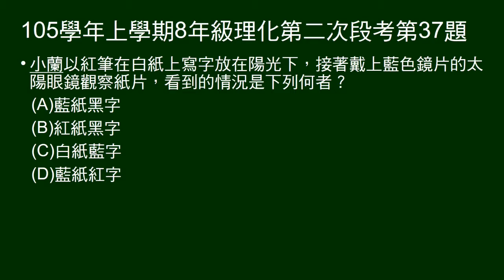105學年上8年級理化二段第37題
問紅筆在白紙上寫字，用藍鏡片觀察，問看到什麼顏色的紙和字。